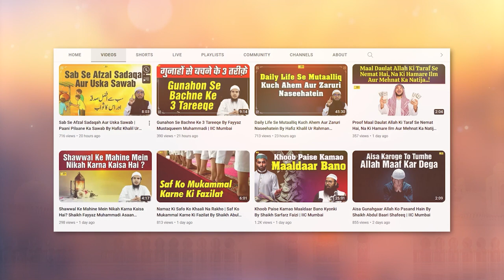Imam Shoba Bin Hajjaj Al Azdi RA Ki Zindagi Ka Tazkira | Salaf e Saleheen Series Ep.29 | IIC Mumbai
Bank Account Details:
ILM FOUNDATION
ICICI Bank
Savings account
IFSC CODE-ICIC0001028

Imam Sho'ba Bin Hajjaj Al Azdi RA Ki Zindagi Ka Tazkira | Salaf e Saleheen Series Ep.29 | Hafiz Khalil Ur Rahman Sanabili | IIC Mumbai